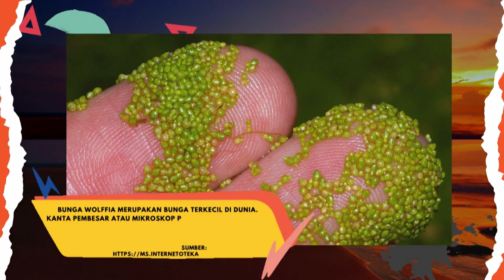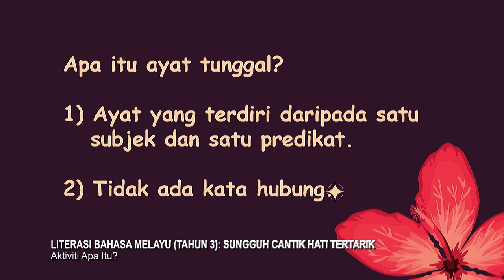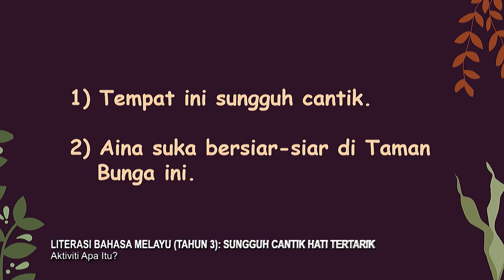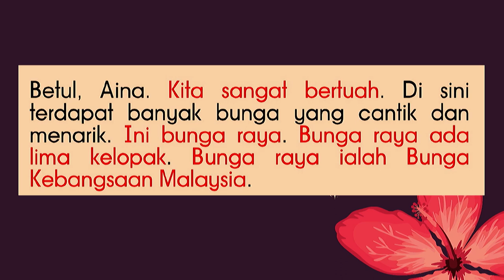DidikTV Tahap I 2022 Ep 24